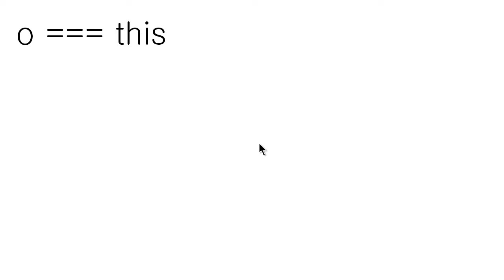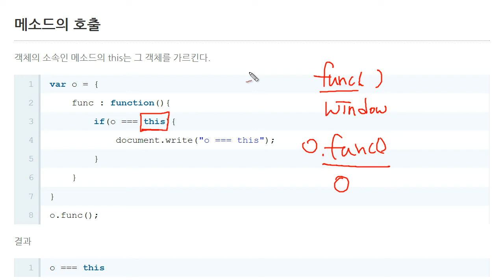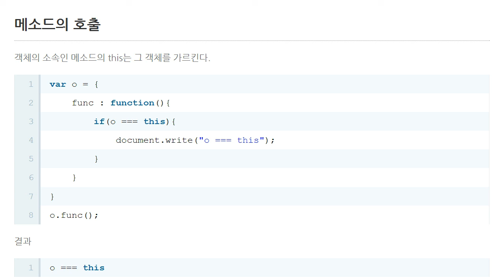JavaScript : this (2/5) : 메소드와 this